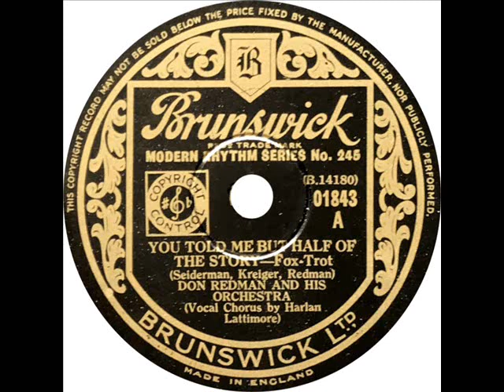Don Redman - You Told Me But Half Of The Story (Harlan Lattimore)